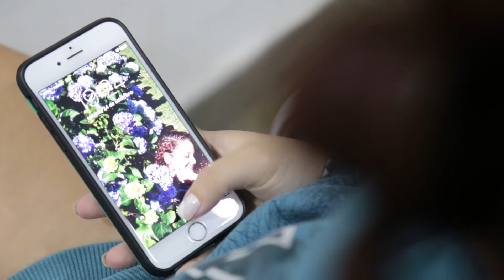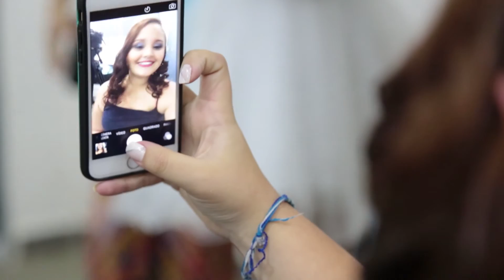Ashley - 15 Anos - Making Of // Rio de Janeiro - RJ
Segue no insta: @natanevidal.fotografia

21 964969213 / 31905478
@facebook.com/natanevidal.fotografia